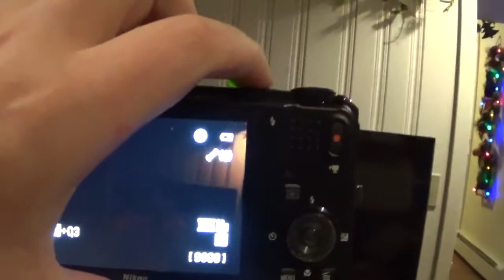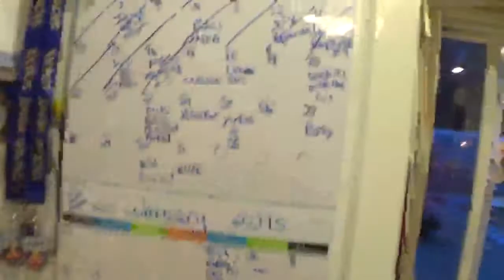Cookie Video 1_1